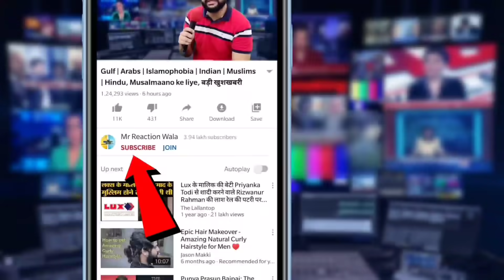BJP MP Babul Supriyo to Join TMC|भाजपा को लग सकता है बड़ा झटका, बाबुल सुप्रियो मचा सकते हैं हंगामा